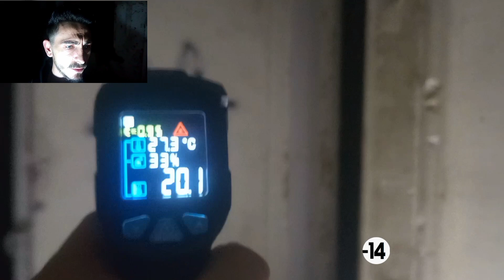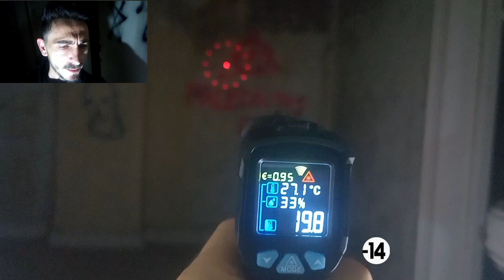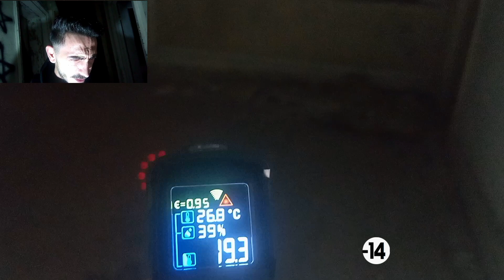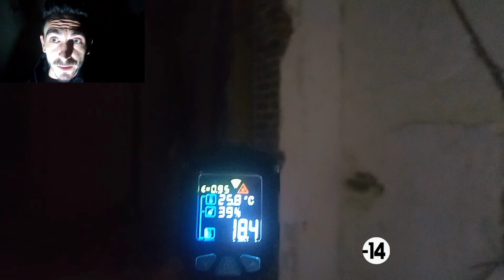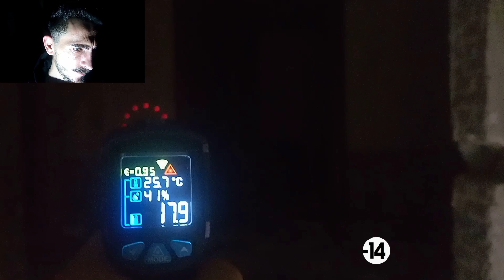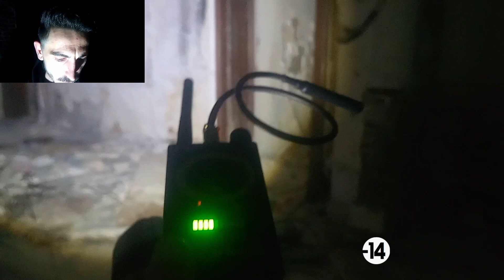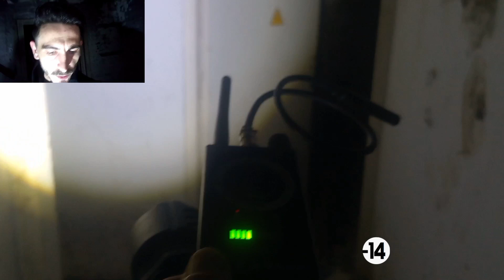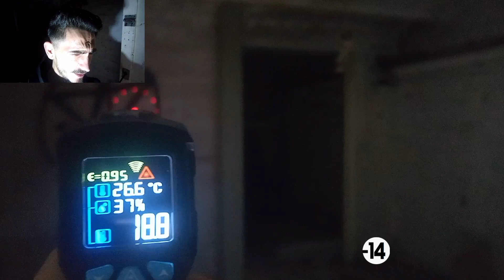SAISON 5 ÉPISODE : 8 LE CHÂTEAU DE M.LECHARLIER